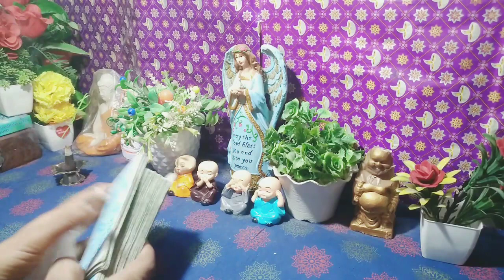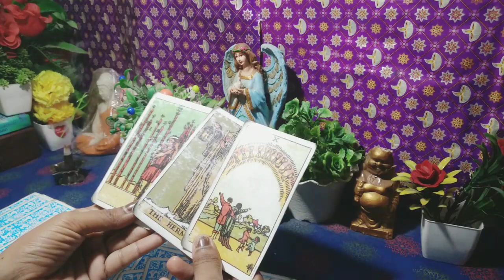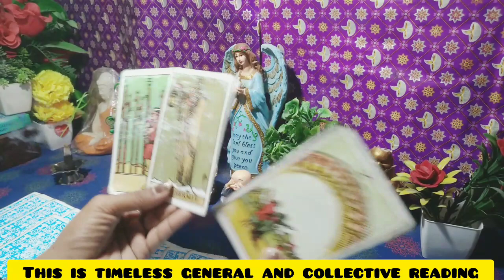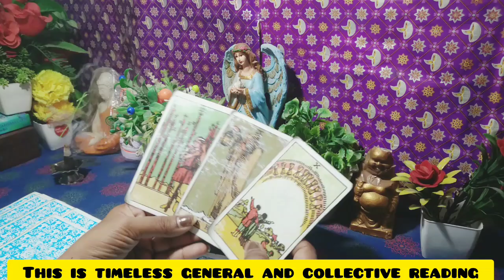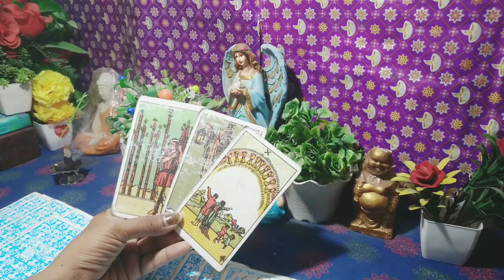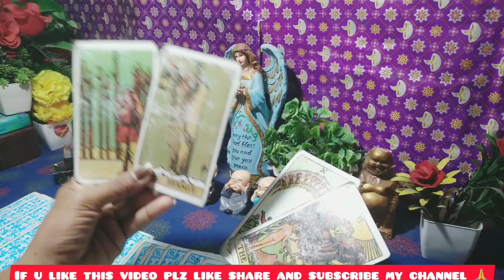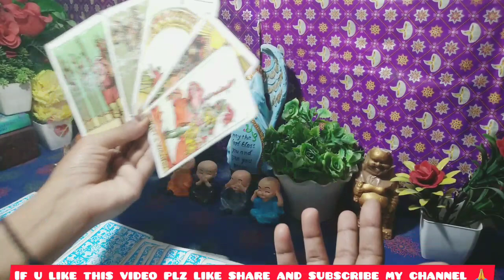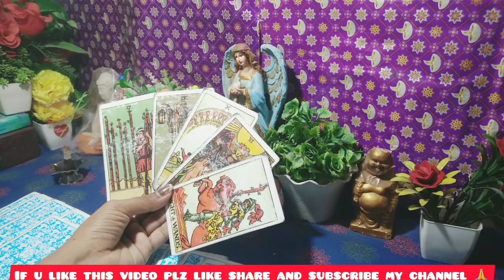❤️Third Party Current situation😳|Third Party Tarot🔮|Tarot Card Reading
❤️Third Party Current situation😳|Third Party Tarot🔮|Tarot Card Reading |Tarot Reading In Hindi